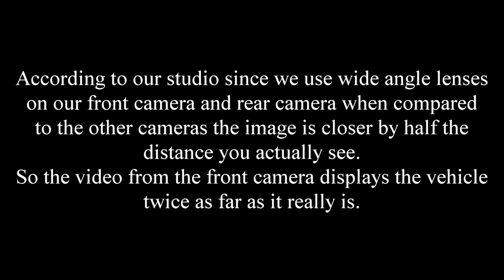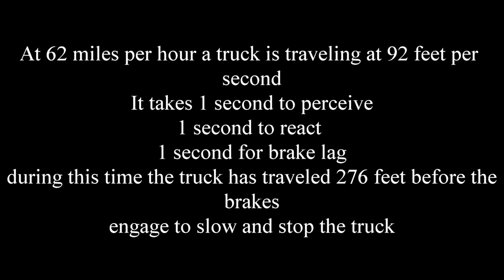MHC Logistics LLC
This is a one truck company. It might not be that the driver owns the company since many get a dot number with authority to operate and do not have a truck but charge drivers to use their authority to operate. However regardless this trucker has no respect. There is more we know about this driver but are unable to publicly post here. We have a surprise for this driver.